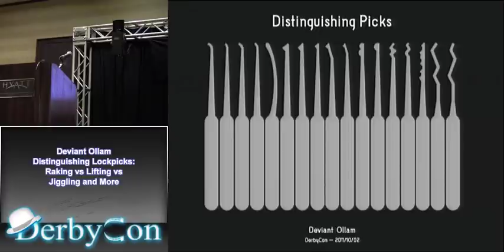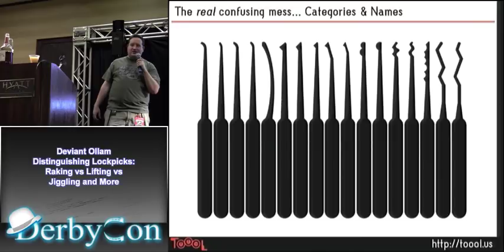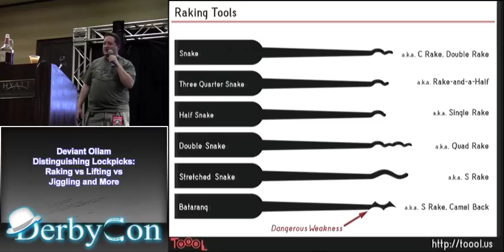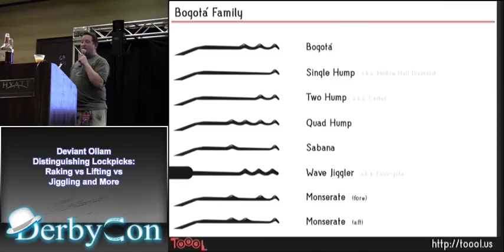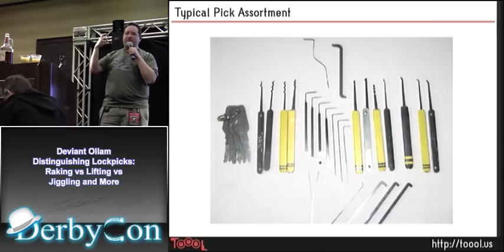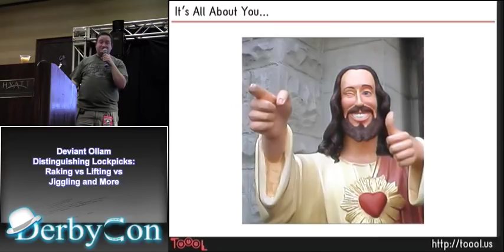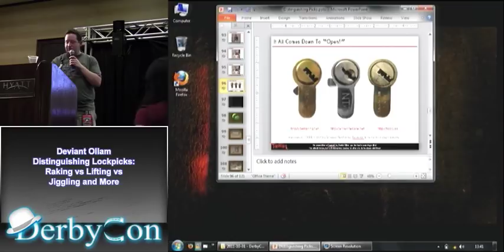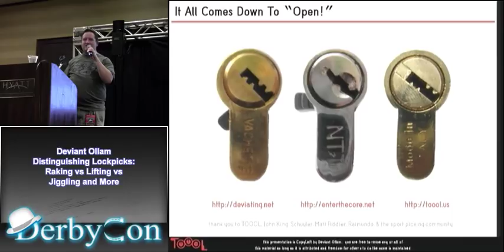Deviant Ollam -- Distinguishing Lockpicks: Raking vs Lifting vs Jiggling and More